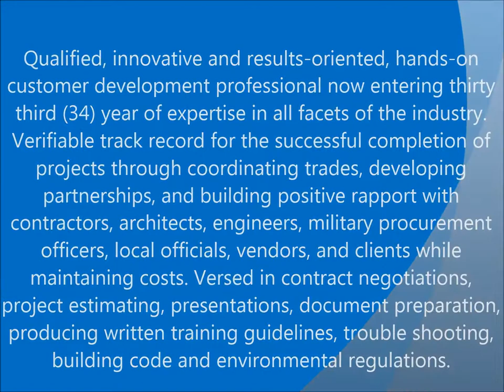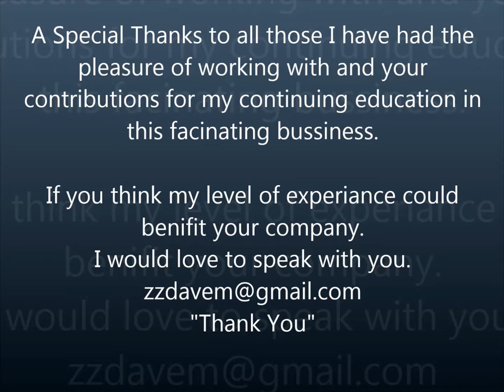Dave Moore 1981 Present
Dave Moore Portfolio for Special Flooring and Concrete Restoration Industry.